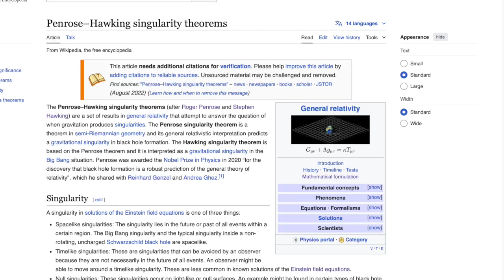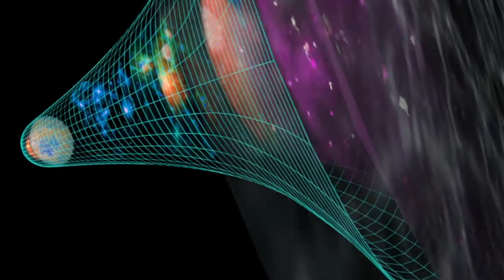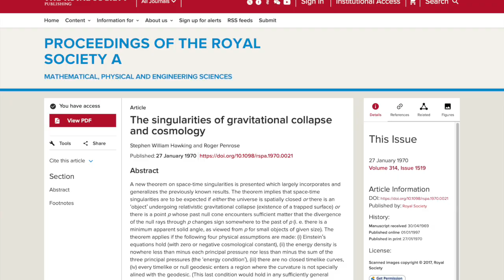Roger Penrose: Stephen Hawking's Real Life vs. Hollywood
Oscar-winning movie The Theory of Everything portrayed Stephen Hawkign and his PhD examiner and co-author, Sir Roger Penrose. But what really happened? Here, Roger reviews clips from the movie The Theory of Everything for their accuracy.
00:00 Introduction
00:43 Roger Penrose on Singualrities
00:55 Roger Pernose talk on black holes
1:40 Stephen Hawking wasn't there
2:21 Big Bang singularity
2:31 Stephen Hawkings Phd thesis